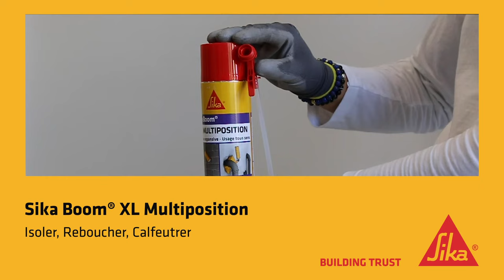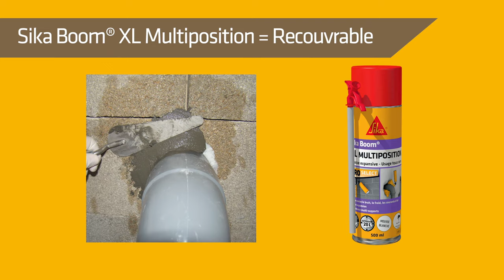Isoler, calfeutrer, reboucher avec la mousse expansive Sika Boom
Les mousses expansives Sika Boom permettent de combler la majorité des petites cavités. Elles isolent contre le froid, la chaleur, le bruit, les courants d’air.

Sika Boom XL multiposition permet de remplir les espaces creux et saignées lors de passages de câbles, de tuyaux, de canalisations, autour des coffres de volets roulants et systèmes de climatisation. Elle permet d’isoler les arrivées d’eau, assure un complément de fixation des menuiseries, portes et fenêtres, isolent les combles et s’appliquent en sous face de toitures. Elle se découpe facilement après polymérisation et peut facilement être recouverte par un enduit de finition et être peintes.

Elle s’utilise partout dans la maison et son embout refermable permet de la conserver pendant 1 mois pour d’autres utilisations.
Sika Boom XL Multiposition s’utilise dans tous les sens, tête en haut, tête en bas , ce qui plus pratique pour atteindre les recoins et endroits difficilement accessibles.

✅ Comment appliquer la mousse polyuréthane ?